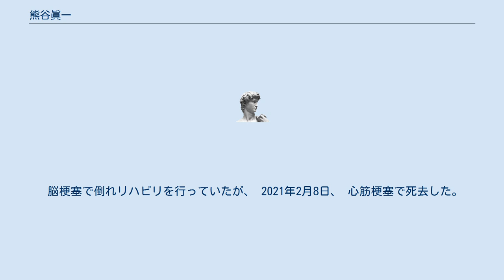熊谷眞一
熊谷 眞一（くまがい しんいち、1941年（昭和16年） - 2021年（令和3年）2月8日）は、日本の実業家。
シベール創業者。
 山形県大江町に生まれる。
 山形市立商業高等学校卒業後、仙台市、新潟県三条市、東京での菓子職人の修行を経て、父親が営む和菓子店「松月堂」に入る。
1966年25歳の時、山形市緑町に県内では初となる洋菓子専門店「シベール」を開業し、市内や仙台市等に店舗網を広げていった。
 洋菓子専門から10年後にパン製造に手を広げ、売れ残ったフランスパンを活用して売り出したという「ラスク」が手ごろな贈答品として全国で高い評判を受け、山形を代表する企業の1つに成長させ、JASDAQ上場へと導いた。
 また本社敷地内に、シベールアリーナ（現：東ソーアリーナ）や交流のあった劇作家の井上ひさしからの協力を得て、遅筆堂文庫をつくるなど文化振興にも貢献し、施設の運営にあたる公益財団法人・弦地域文化支援財団も創設し代表理事を務めた。
 2010年に社長を退いてからは、経営に関与していなかったが、その後、シベールは競争激化で業績が悪化。
2019年に経営破綻しASフーズがスポンサーとなり再建を図っている。
 脳梗塞で倒れリハビリを行っていたが、 2021年2月8日、 心筋梗塞で死去した。
79歳没。